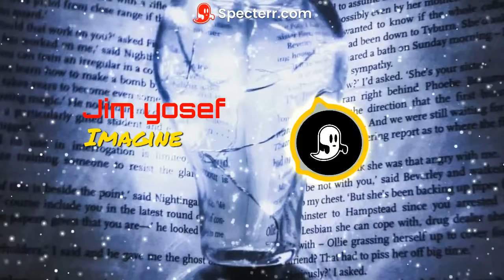Jim Yosef - Imagine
11 vids yayayayayayyayayayayayayyayayayayayayayayayayay